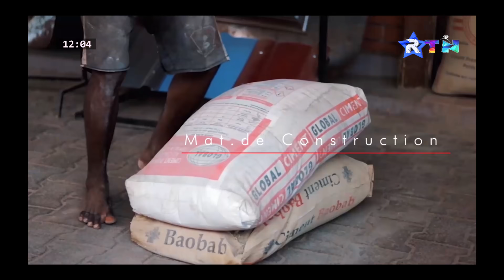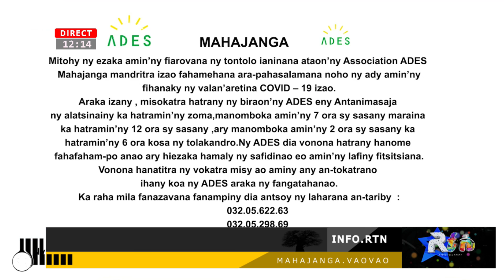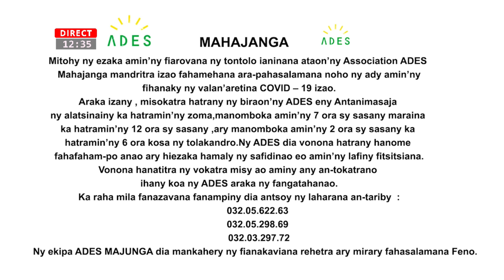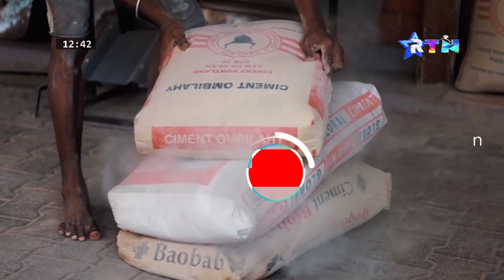VAOVAO RTN 30 AVRIL 2020